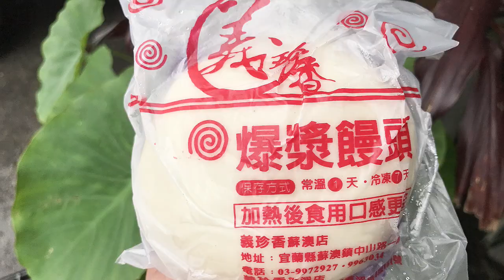宜蘭蘇澳義珍香烘焙坊主打鮮奶吐司還有必買的爆漿饅頭，饅頭的口味超多，每個饅頭都是外皮Q軟餡料超多…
宜蘭義珍香烘焙坊主打鮮奶吐司還有必買的爆漿饅頭，這次來買了地瓜吐司，吐司口感棉密吃的到地瓜粒，爆漿饅頭的素食口味超多，買了芋頭跟流沙口味，每個饅頭都是外皮Q軟裡頭的餡料超多，大家在吃的時候可要小心，因為真的會爆漿呀 XD

店名：義珍香烘焙坊
地址：宜蘭縣蘇澳鎮中山路一段98-1號

喜歡小品別忘了來追蹤，謝謝你們！